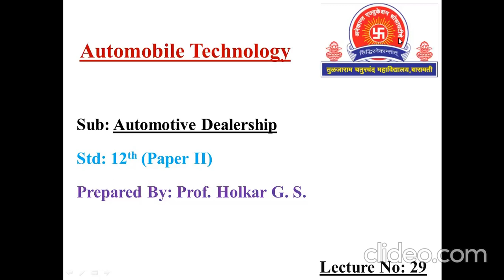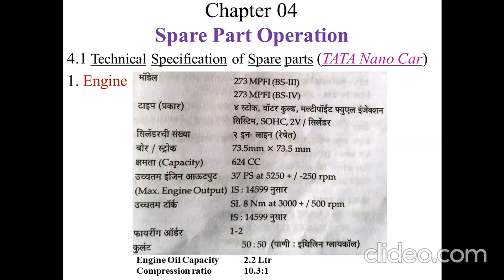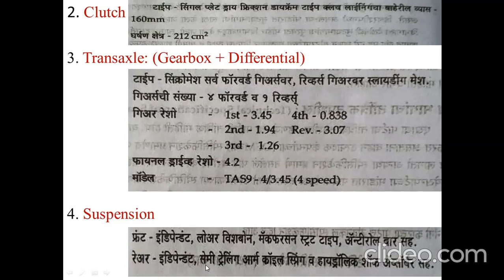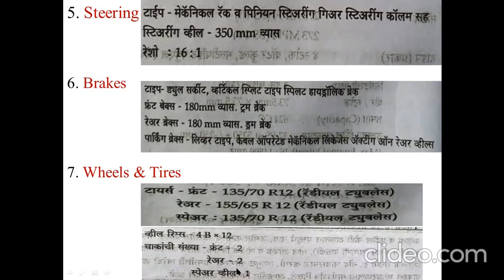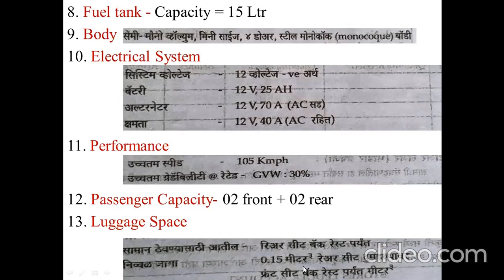12th Automobile Technology (Automotive Dealership Paper II) Lecture 29